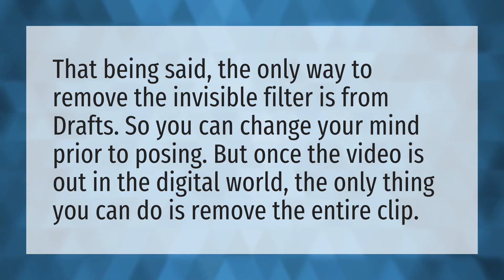How do you reverse the invisible filter on a TikTok?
TikTok Tapping Fast • How do you reverse the invisible filter on a TikTok?